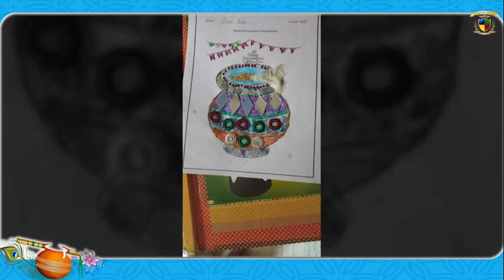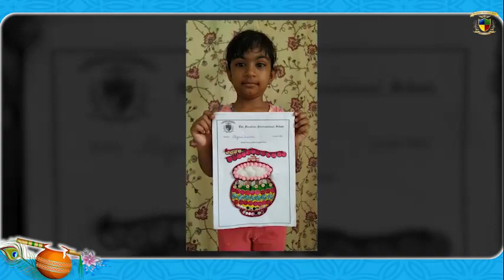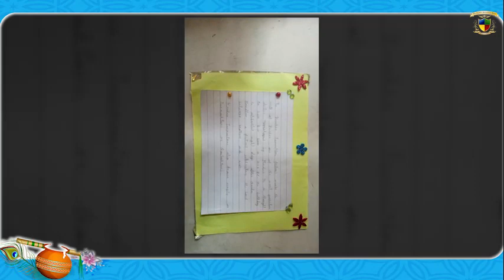Krishna Janmashtami celebration by students of The Sunshine International School | TSIS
नंद के आनंद भयो जय हो नंद लाल की

Krishna Janmashtami celebration by students of The Sunshine International School.